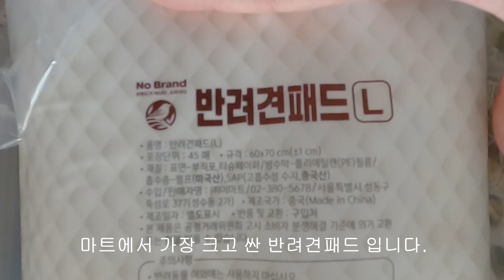꼬마집사랑 토끼 화장실 치우기 (엄마 빡침과 토끼똥 주의)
30~45초 토끼똥 주의하세요!

♡우리가족 소개 ♡
설연/3살/여아/꼬마집사(Baby Butler)
만두/11살/수컷/말티즈
폴/11살/수컷/웰시코기(본가와 우리집을 왔다갔다 하며 지내요.)
바미/10살/수컷/페르시안친칠라
도토/9살/수컷/코숏
꾸꾸/8살/수컷/코숏
노래/6살/수컷/코숏
도끼/5살/암컷/더치토끼(남아인줄알고 강한 이미지인 도끼로 지었지만 여자였어요. 중간에 밍키로 바꿨지만 하는짓이 워낙 깡패라서 그냥 도끼로 부르기로. )